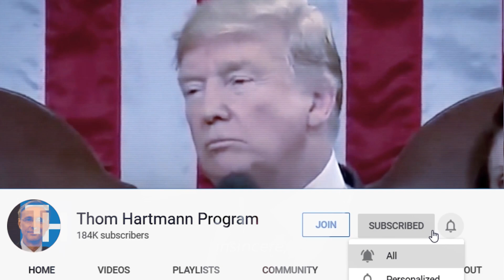Joe Biden Ad Eviscerates Donald Trump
Joe Biden's New Ad Takes on Trump at his most vulnerable spot!

What did you think of Joe Biden's ad and how will Donald Trump react?